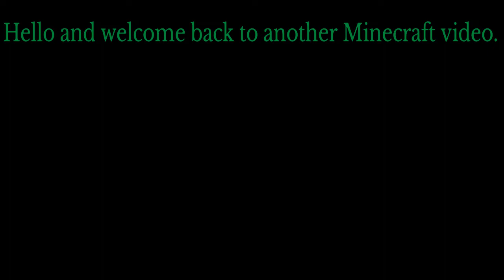Minecraft 1.19 (Ep6); Trading With The Villagers And Making A Nether Portal!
In this video I trade with the villagers to get a diamond pickaxe.
So I can mine obsidian to make a nether portal and go to the nether.
and explore the nether to find a nether fortress!